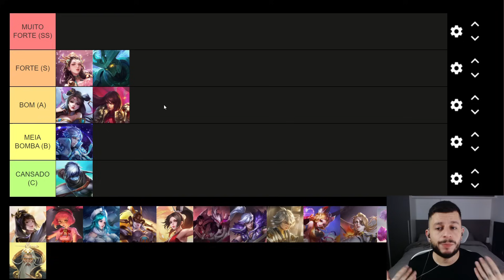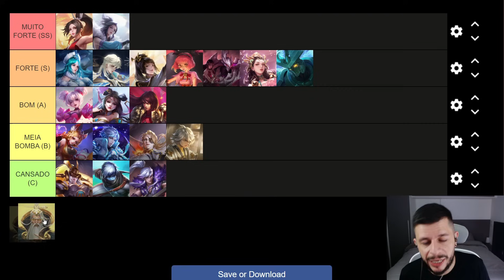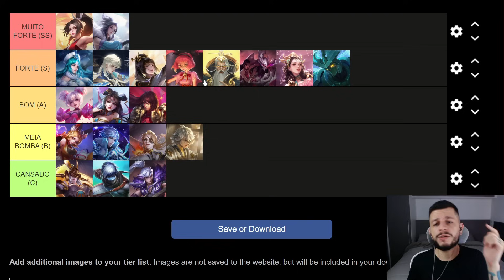TIER LIST DOS MELHORES HERÓIS DA ROTA DO MEIO NO HONOR OF KINGS | SETEMBRO 2024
00:00 - Introdução
00:29 - Tier List
12:16 - Considerações finais